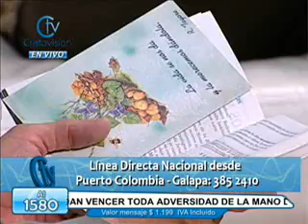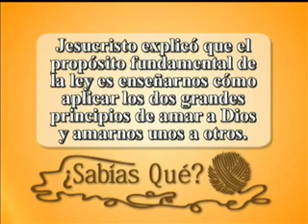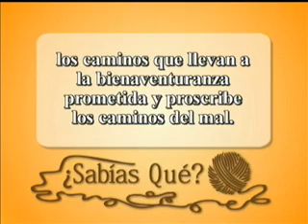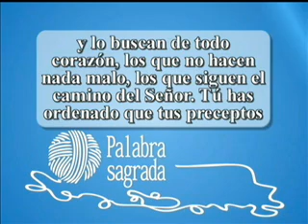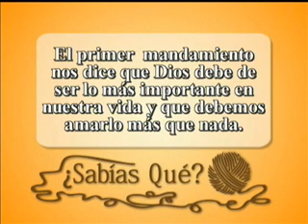Punto, Cadeneta y Cruz - 25 de julio de 2012